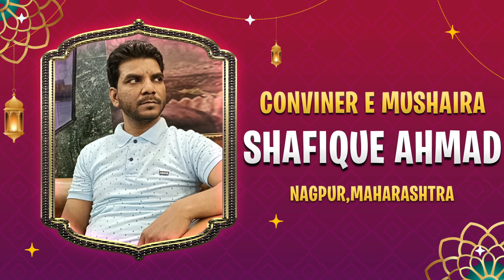Qari Abdul Batin Faizi | Ungli Na Uthana Mere Sarkar Ki Janib | Natiya Manqabati Mushaira | Nagpur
Shoot -Khatibur Rahman Khan
Video Edit - Khatibur Rahman Khan
Director - Atiqur Rahman Khan (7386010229 & 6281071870)

Agar Aap Ache Quality Or Ache Editing Ke sath Apne Mushaira Jalsa Kavisamilan Record Karwana Chate Hai To Is Number Par contact Karne (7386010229 & 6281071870)

अगर  आप  अछे  क्वालिटी  और  अछे  एडिटिंग  के  साथ अपने
मुशायरा  जलसा  कविसमिलन  रिकॉर्ड  करवाना चाहते   है  तो  इस  नंबर  पर  कांटेक्ट  करें  (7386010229 & 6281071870)